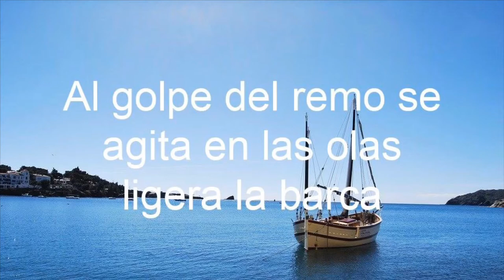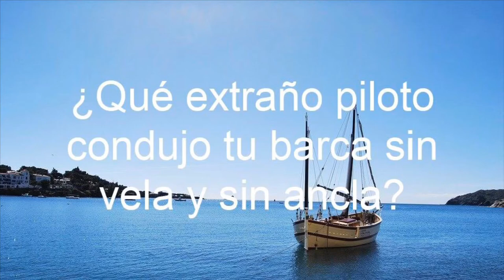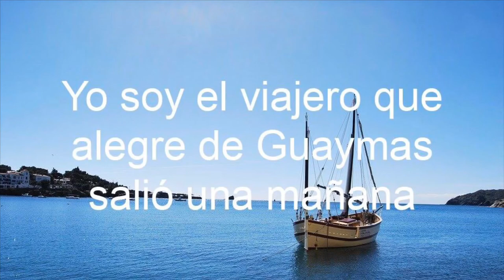Pedro Infante - La Barca de Guaymas (Letra)